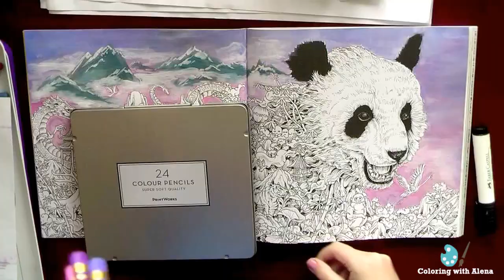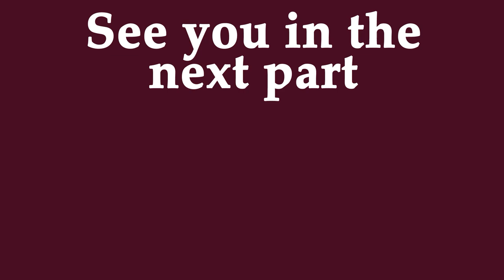Раскраска "Метаморфозы"/ "Имаджиморфия". Панда - Часть1 / Как мы выбираем иллюстрации?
Раскраска "Метаморфозы"/ "Имаджиморфия" Керби Розанеса

Coloring books for adults / adultcoloring /  Livre coloriage anti stress  / Malbuch